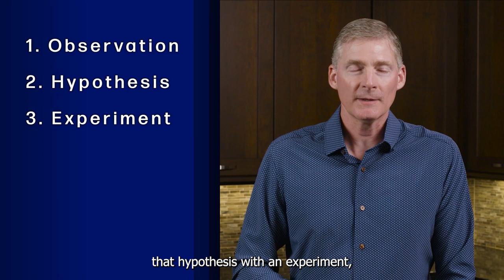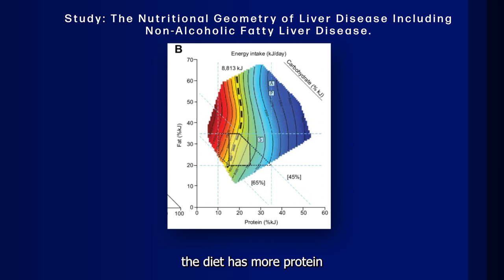My Comments To The USDA Diet Committee | From Food Pyramid To Real Science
Every 5 years, the USDA Dietary Guidelines Committee has to update their diet guidelines to keep up with the science. The problem is, they primarily look at surveys and that is why 70% of Americans are overweight.
They give a limited amount of public 2 minutes to speak so I submitted this video.
Quite frankly, I've been writing this script for 4 years since I last spoke to them but if you include the Data Quality Act of 2001, I've been thinking about this for 22 years, when it was passed.

We take a step back and start at the beginning by looking at your health as the puzzle that it is and figure it out with our vast experience and knowledge in natural healthcare.

1. If you are in the Ann Arbor, Michigan area

2. Not local to the area but would like to travel

3. Not local and not looking to travel

4. Not looking to become a patient but interested in learning